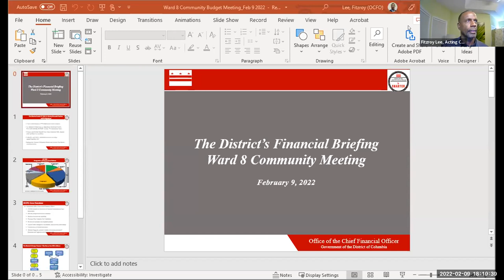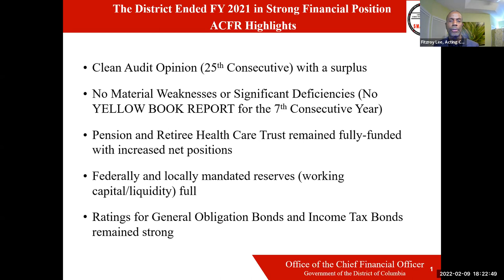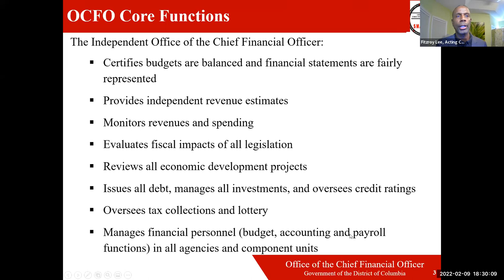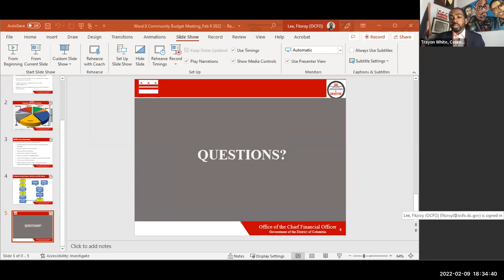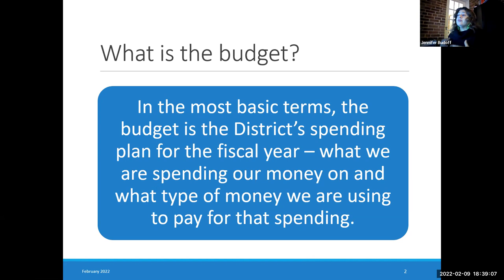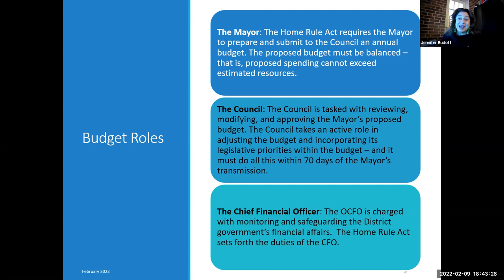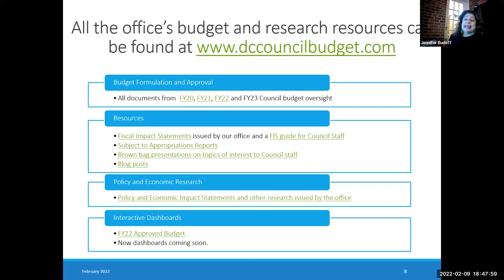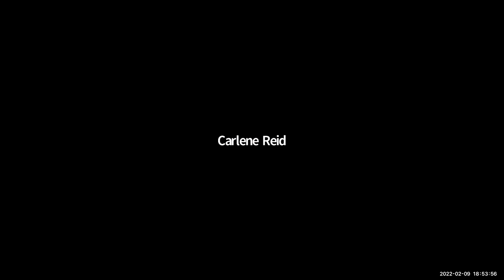Ward 8 Budget Conversation 2022